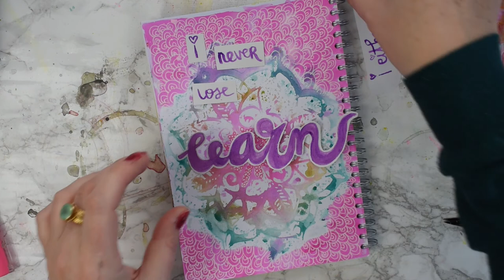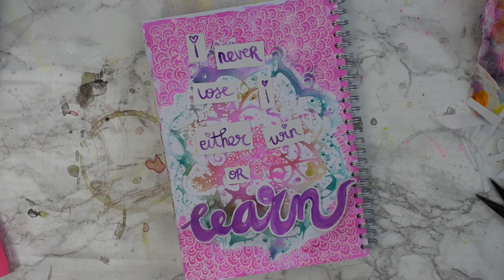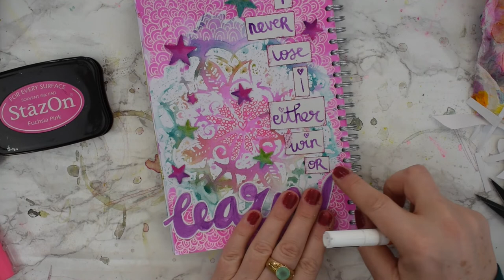Waterverf op je Gelliplate | ASMR | relax video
Hoi, Revlie hier! Superleuk dat je kijkt naar mijn video Waterverf op je Gelliplate | ASMR | relax video". In deze video laat ik je zien hoe je met waterverf ook gewoon op je Gelli Plate kunt werken! En dit keer geen uitleg. Gewoon ontspannen genieten en kijken hoe de waterverf zijn magie doet :)

De producten die ik voor dit art journal heb gebruikt:
- Gelli Plate van Gelli Arts
- Art by Marlene waterverf Bold & Brights
- Stencil "Indian Mandala" van Birgit Koopsen
- Mistables sterren van Studio Calico
- Stukje wit cardstock
- Witte ecoline van Talens
- Witte acrylpen van Molotow
- Roze Poscapen
- kwastjes en water natuurlijk
(linkjes naar producten vind je in mijn blogpost:

Doe je mee met mijn dare, om de week een prompt & leuke opdracht:

Muziek
Relaxing Views